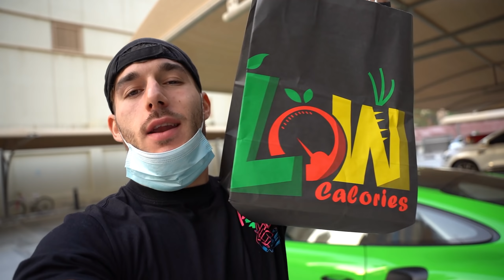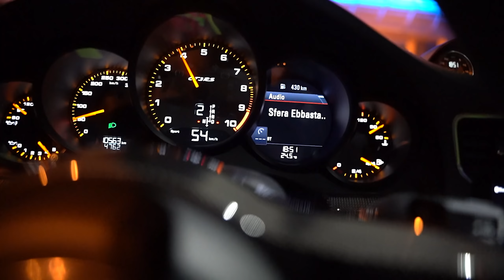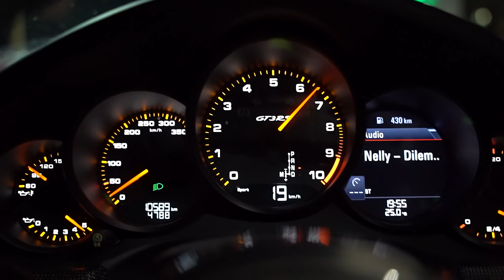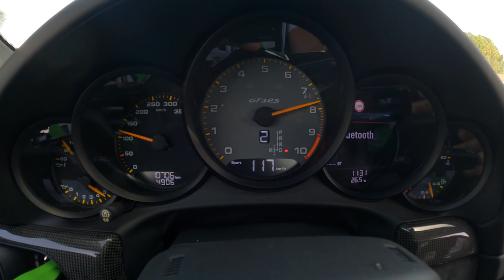COSA SI PROVA A GUIDARE UNA PORSCHE GT3 RS! - SOUND FOLLE😱🔥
Oggi vi porto a bordo di una Porsche Gt3 Rs; Test launch control con un sound brutale!